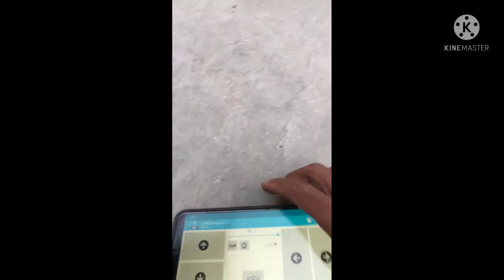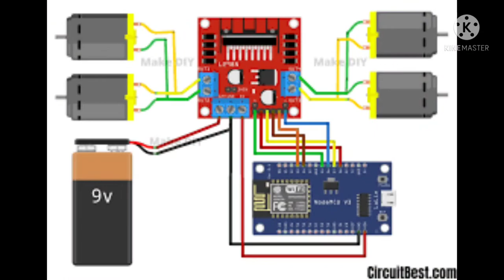Wifi control car | iot project | Robotics with monster truck structure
Welcome to the Breacher channel !!